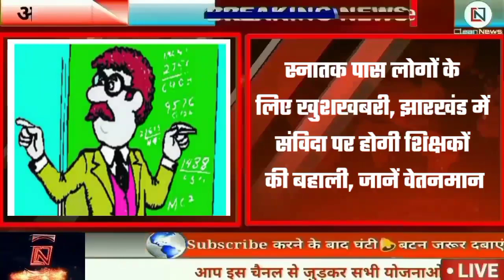Today 14 January 2023 Jharkhand Breaking News, Jharkhand Samachar, Hemant Soren, Ranchi Weather